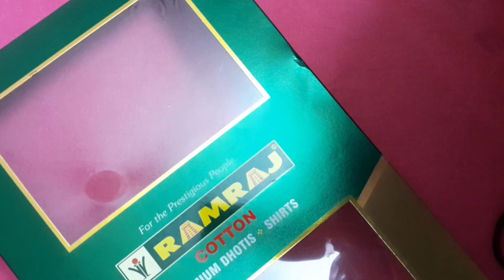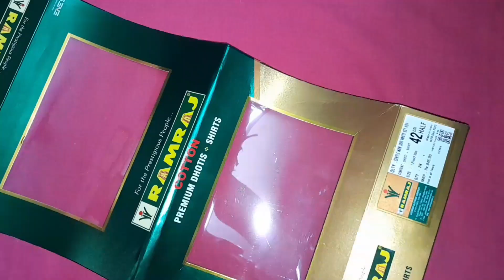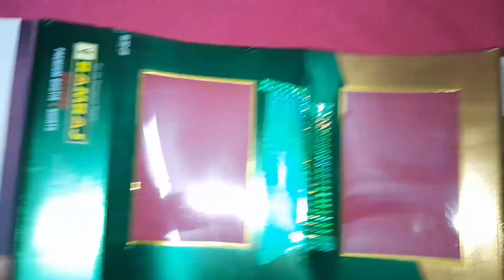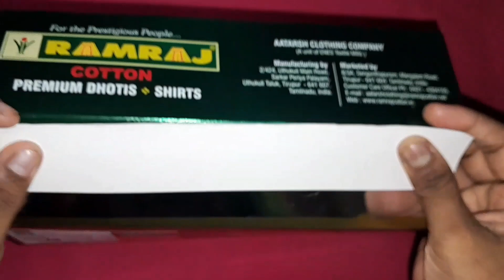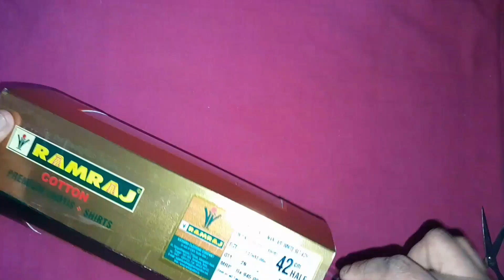Make photo stand at home/ Photo stand with old shirt box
Hello everyone!